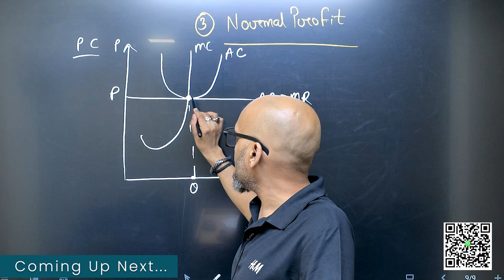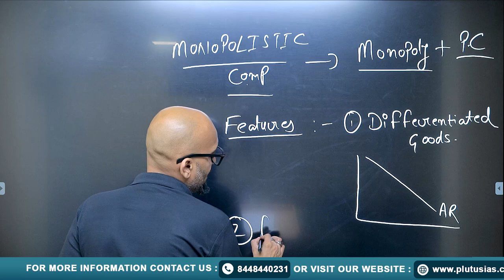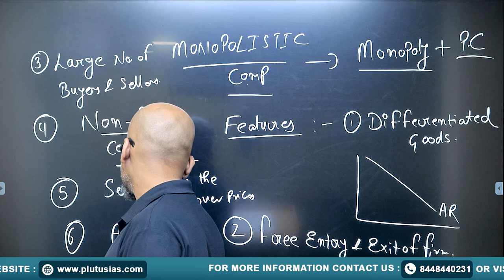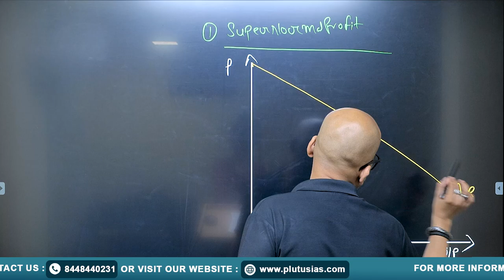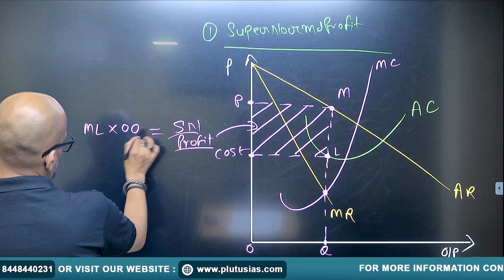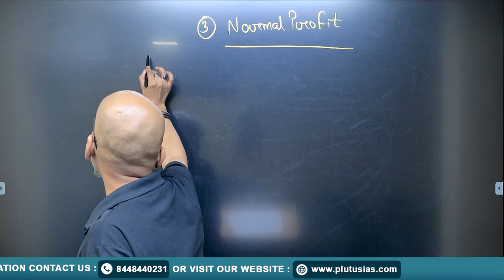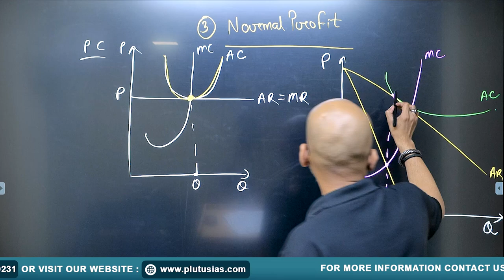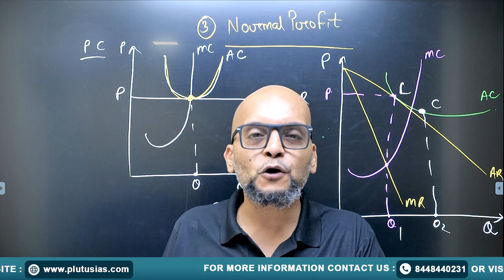UPSC Economics Optional | Microeconomics PYQ 1990-2023 | PART - 8 | Monopolistic Competition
In this video, Prateek Tripathi (M.Tech, MNNIT Allahabad; Masters in Economics) delves into the topic of Monopolistic Competition, an essential concept for UPSC Economics Optional. This is Part-8 of our comprehensive series covering Previous Year Questions (PYQ) from 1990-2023 in Microeconomics. Understand the nuances of Monopolistic Competition, including key theories, models, and their application in solving PYQs. Don't miss this in-depth analysis designed to boost your preparation and help you excel in the UPSC exams.

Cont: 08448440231